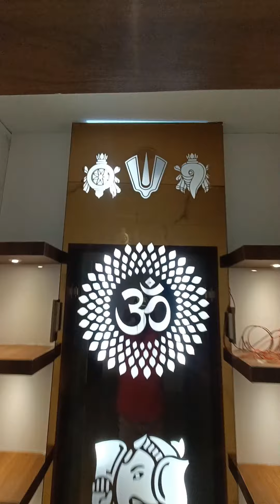9 June 2023